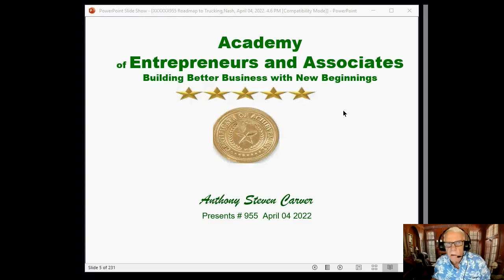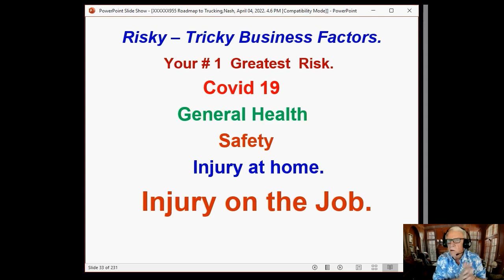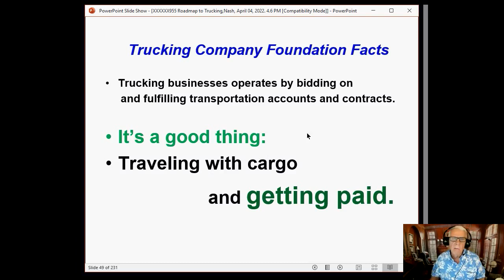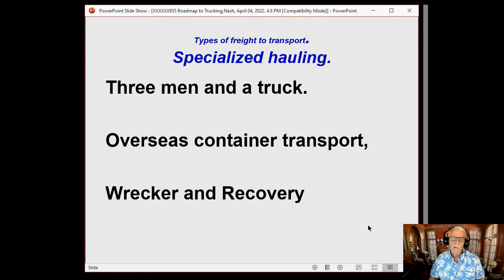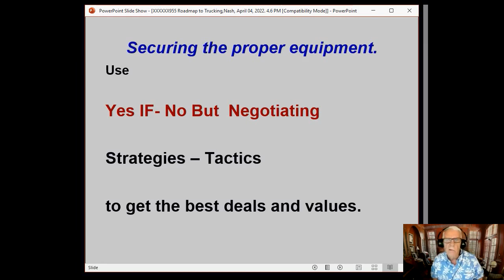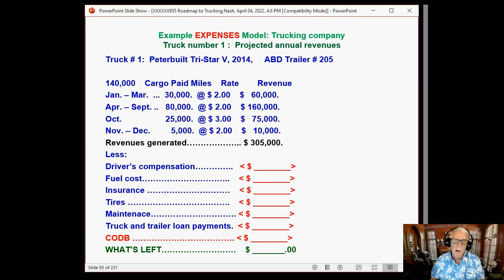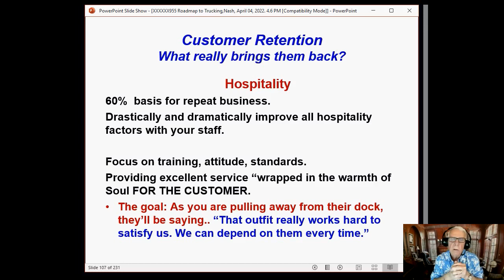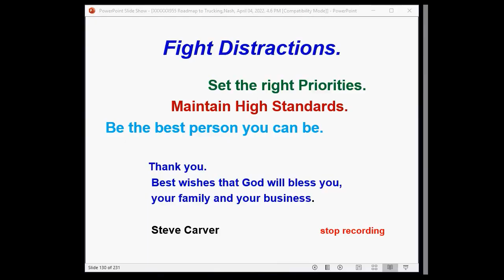Considerations for Starting Your Own Trucking Company